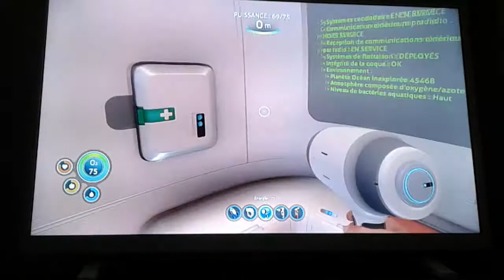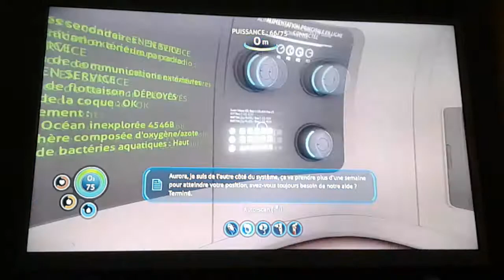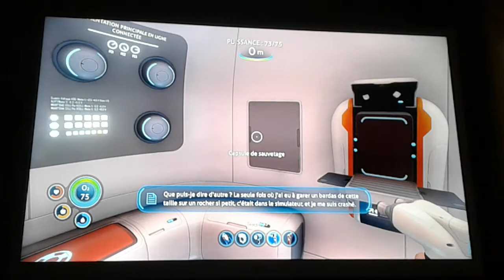Le seamoth ! Enfin, si je trouve la baie à véichule mobile ... - Subnautica : ep 2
Salut ! Aujourd'hui deuxième épisode de Subnautica, la dernière fois la qualité n'était pas folle mais j'ai essayé d'améliorer celle-ci ! On s'était d'ailleurs quitté surla construction du début de notre base et aujoud'hui, on va essayer de faire le seamoth !